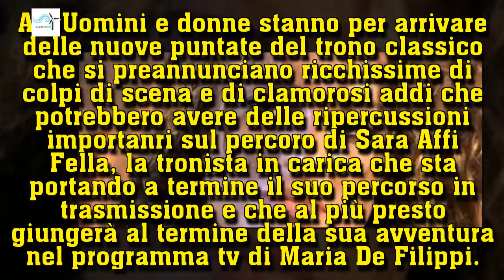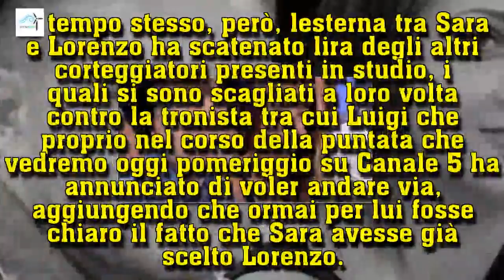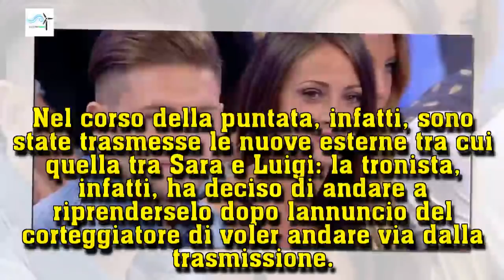Uomini e donne, la scelta di Sara: l'addio finale dopo il gesto clamoroso | Wind Zuiden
Gossip Uomini e donne, la scelta di Sara: l'addio finale dopo il gesto clamoroso